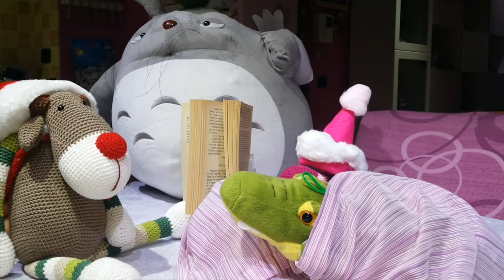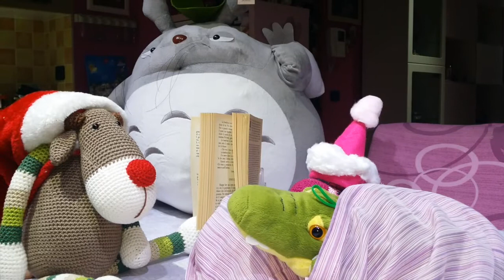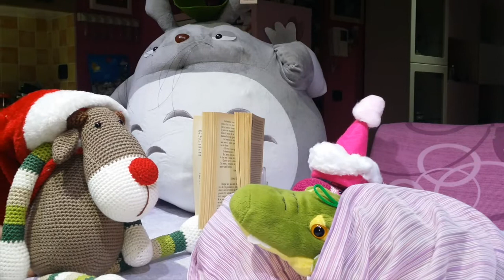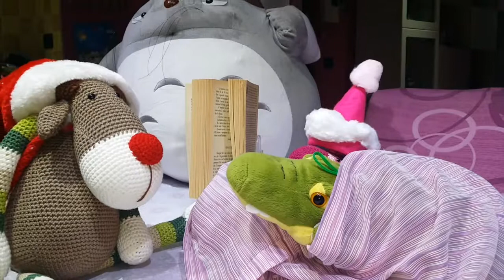LE STORIE DI YUKI,SECONDA PUNTATA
CIAO A TUTTI COME PROMESSO SECONDA PUNBTATA CON LE FAVOLE DI YUKI,QUESTA VOLTA ABBIAMO ADDATATO UNA FAVOLA FAMOSA.

CIAO  A TUTTI,QUESTO CANALE, NASCE PER CONDIVIDERE LE MIE PASSIONI , DECORAZIONI, DIY , RECENSIONI VARIE,RECENSIONI MANGA,VLOG , VIDEO HAUL , E MNOLTO ALTRO.